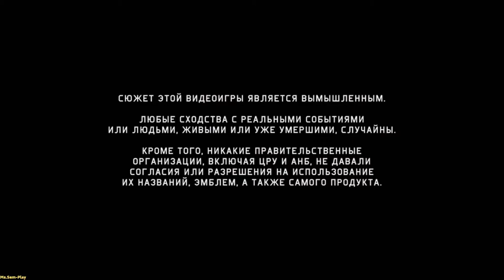Tom Clancy’s Splinter Cell: Blacklist ➤ Fort(Форт) №13